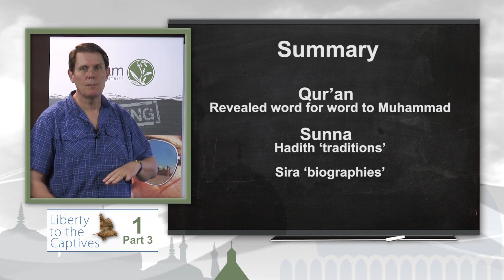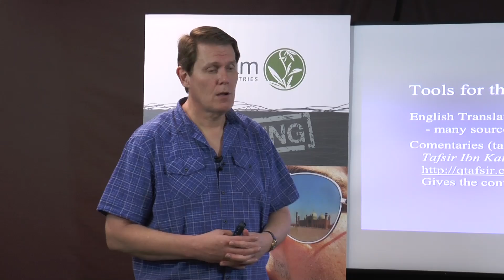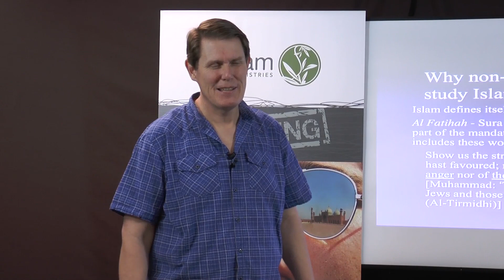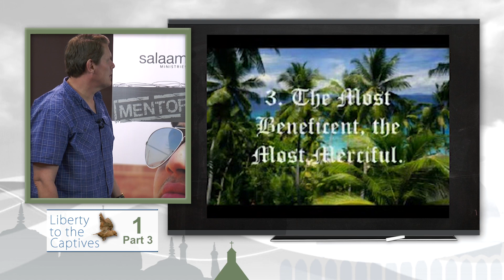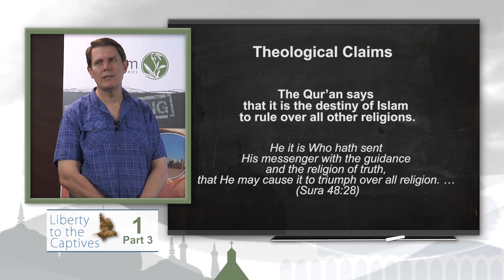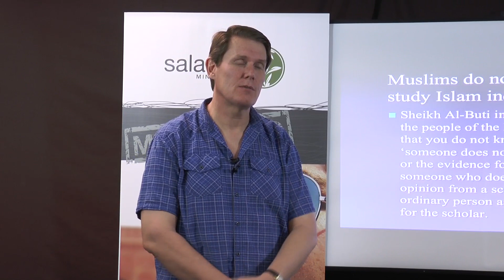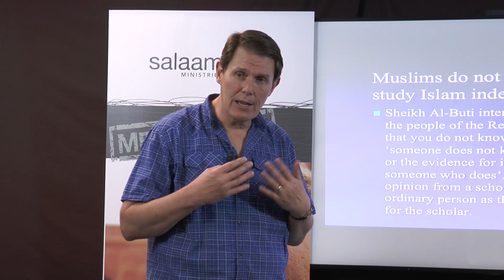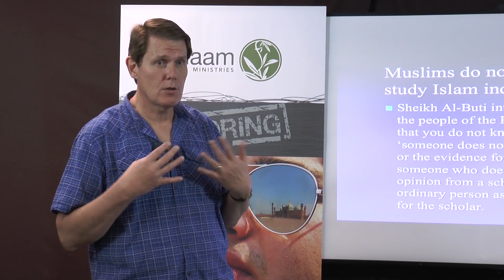1.3 Inform Yourself About Islam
We are going to be speaking about the importance of informing yourself about Islam, and of taking responsibility for yourself to understand Islam.